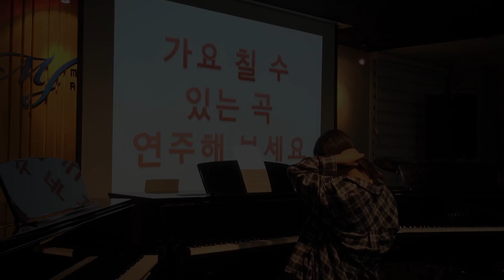보컬 없는 가요 반주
연주 : 최*린 학생

4층 : MJ 재즈피아노 센터 (MJ Jazz Piano Academy)
3층 : MJ 실용음악학원 (MJ Music)